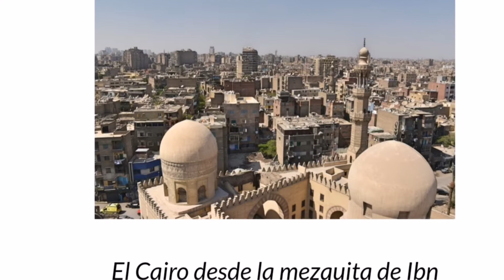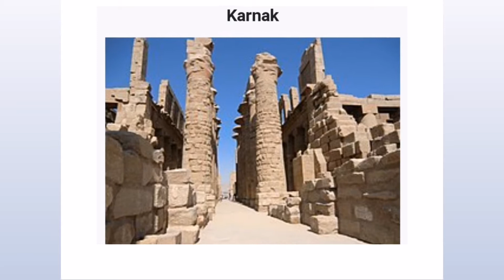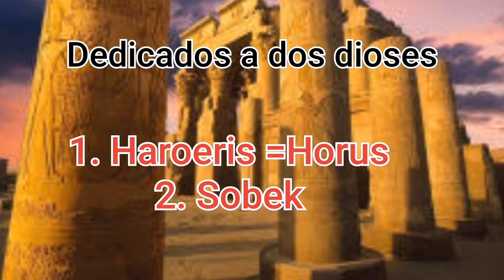Qué ver en Egipto? Lugares imprescindibles para visitar. Datos curiosos .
Holaaaaaa cynthiamunderos hoy les traigo un vídeo hblandoles sobre algunos de los lugares más imprescindibles que ver en Egipto, aún faltan otros también importantes pero aquí les traje algunos d los más importantes. Disfrutenlo!